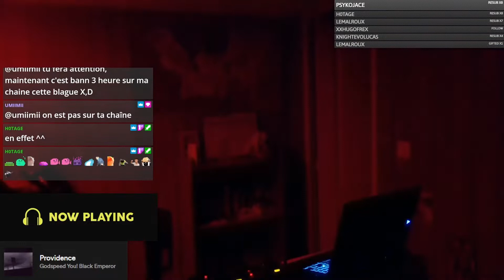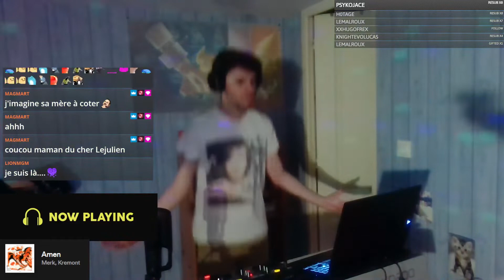LE JULIEN DJ SET TWITCH #4 (Drops Only)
Live Twitch réalisé le 10 Mars 2022.
Retrouvez-moi tous les lundis à 21h et les samedis à 14h